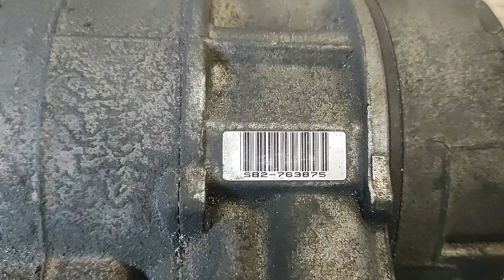Компресор Климатик MERCEDES E class W211 V6 OM642 4matic 2008 A0012308111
Продавам Употребяван Оригинал Компресор за Климатик за Mercedes E class W211 V6 4Matic Tmodel OM642 2008г Здрав и Работещ. В много добро състояние. Снимките са част от описанието.
Цената е с ДДС
g2u.bg